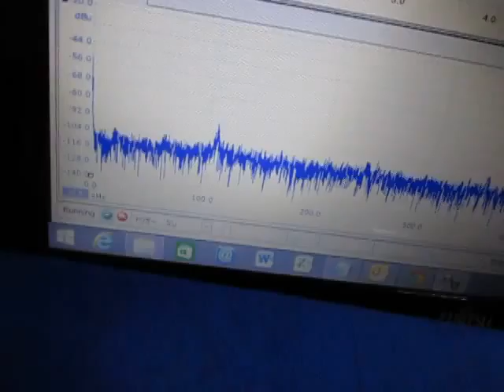超音波実験・Ultrasonic experiment